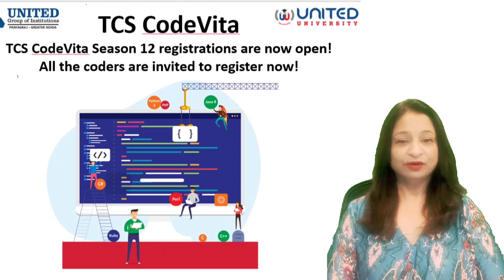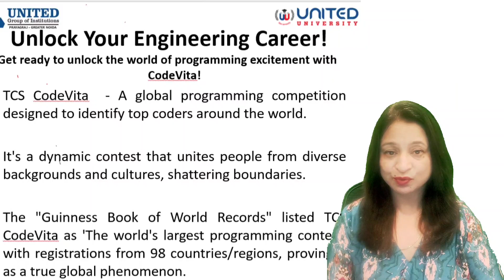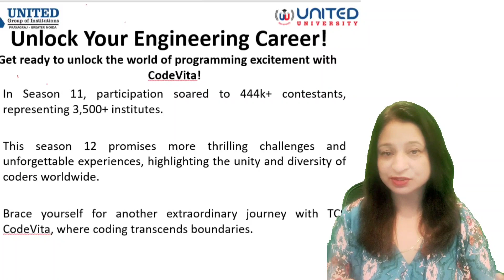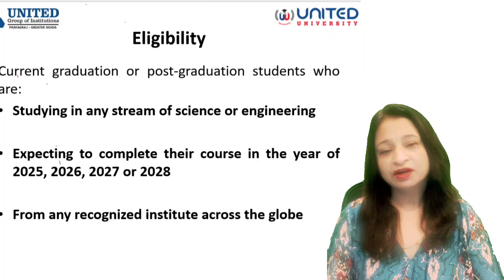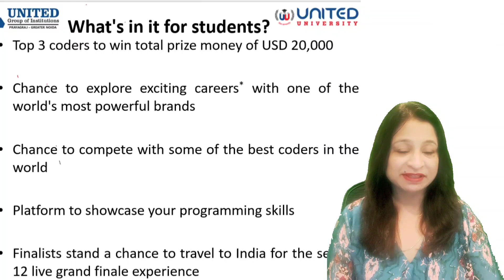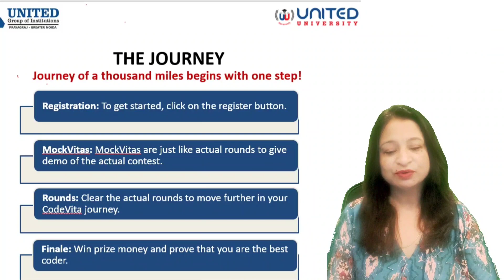TCS CODEVITA II Season 12 - Unlock your Engineering Career - YoP 2025/2026/2027/2018 - Register Now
TCS CodeVita Season 12 invites all the engineering / non engineering coders to apply for this global coding competition that aims at bringing together all the bright scholars who are ready to code, compete and succeed in this dynamic coding challenge.

Students from any stream, any background, any culture, any institution can apply who will be passing out in the year 2025/2026/2027/2028.